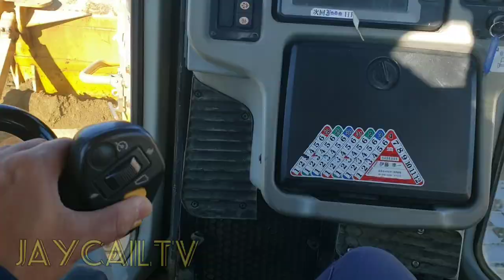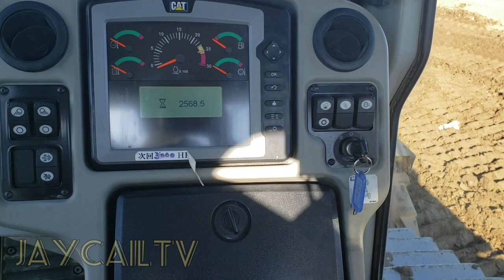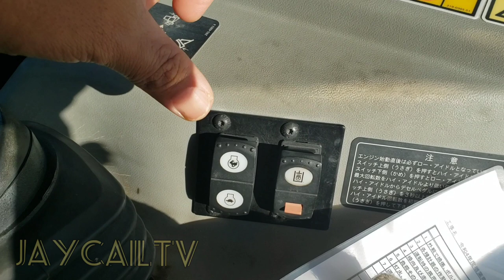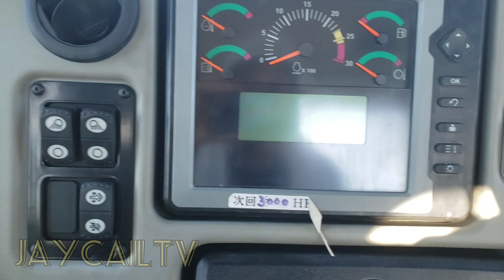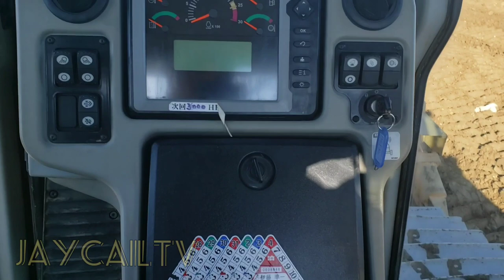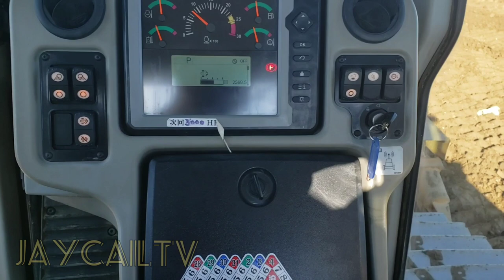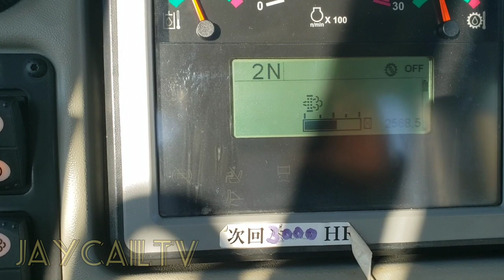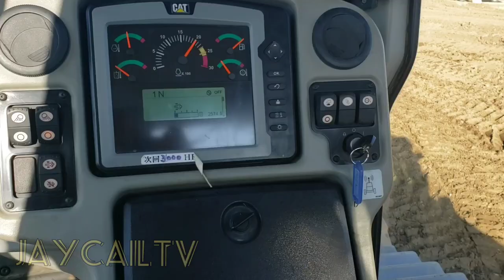PAANO MAG OPERATE NG BULLDOZER.Tutorial for beginners.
Paano mag operate ng bulldozer tutorial for beginner's